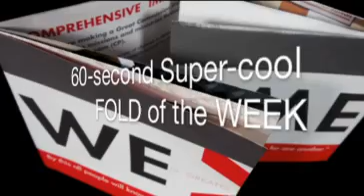FOW #71: Accordion into Gate Poster Fold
Accordion into Gate Poster Fold. Trish Witkowski shares her super-cool folding samples and helpful production tips. for folding ideas, downloads, and templates.